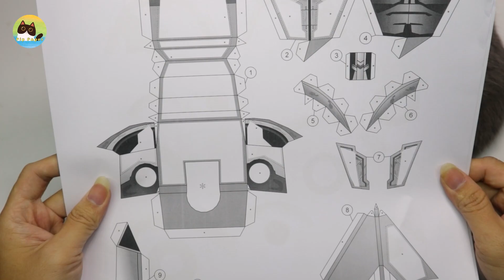PIP PAPER #7: MÔ HÌNH OPTIMUS PRIME BẰNG BÌA CARTON – MAKE OPTIMUS PRIME WITH CARDBOARD - HEAD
Trong video này, mình sẽ cùng các bạn làm mô hình Optimus Prime bằng bìa carton nhé.

Nếu bạn gặp sự cố, bạn có thể tạm dừng hoặc giảm tốc độ trong cài đặt.

Thưởng thức video và để lại nhận xét của các bạn ở phần bình luận!

© Bản quyền hình ảnh thuộc về Pip Paper
© Copyright by Pip Paper ☞ Do not Reup